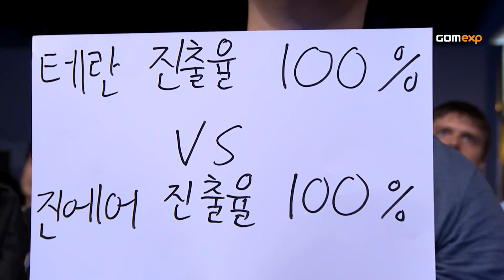Code S Ro32 Group D Match 4 Set 1, 2014 GSL Season 3 - Starcraft 2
Terminator(P) vs Bbyong(T)